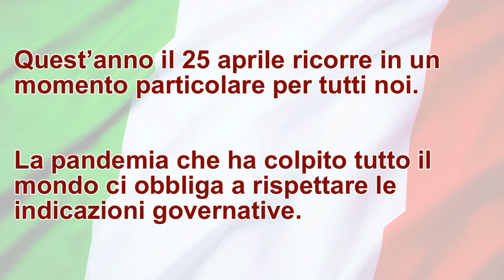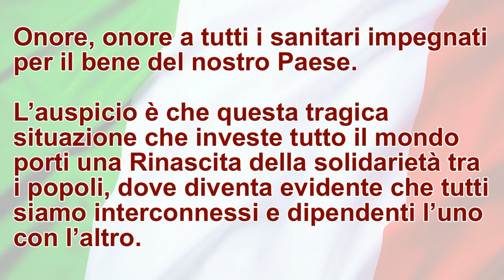ANPI Mira - 25 Aprile 2020